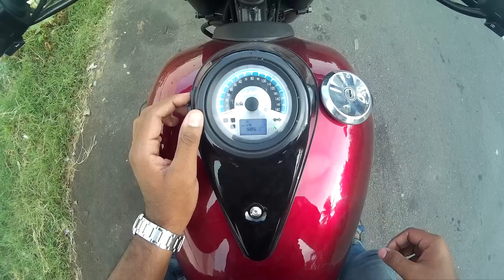UM Renegade Commando | Test drive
Test drive and First  impression of UM RENEGADE COMMANDO.